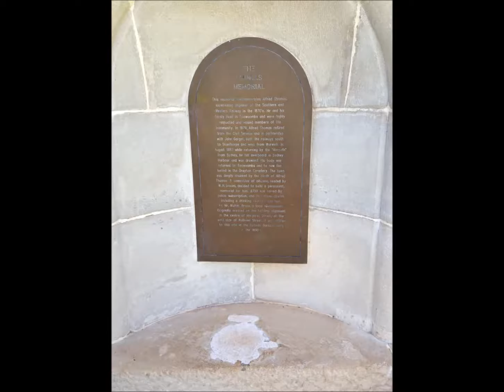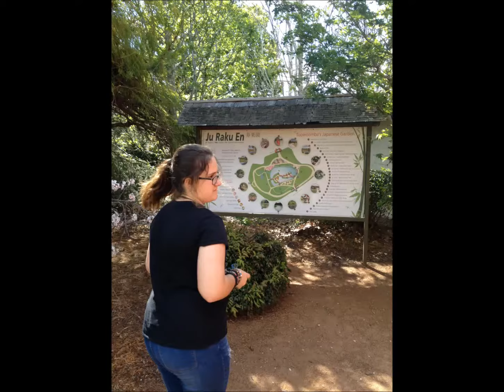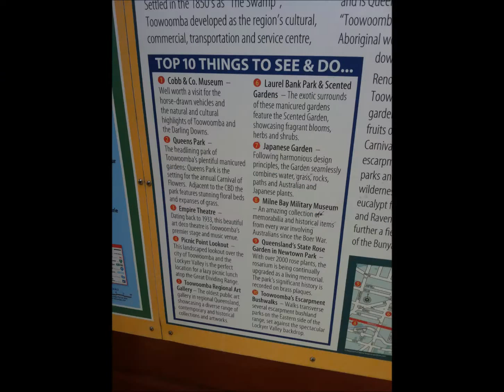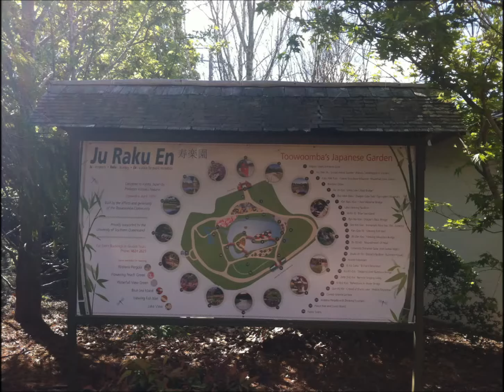Toowoomba day trip 2015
Day drive ...during the flower festival, my daughter loved it !